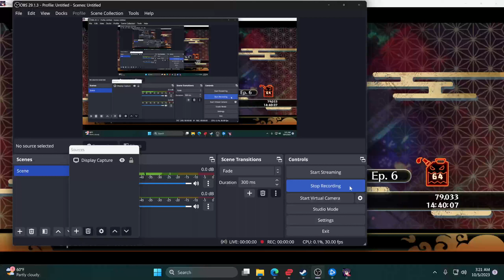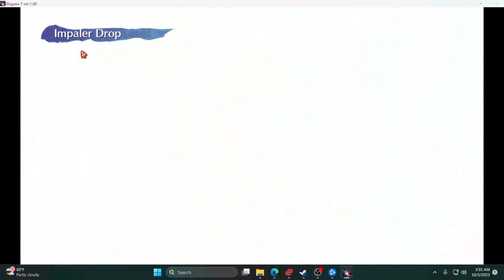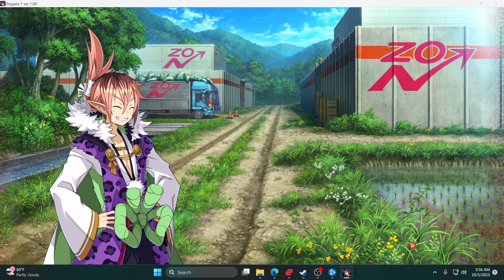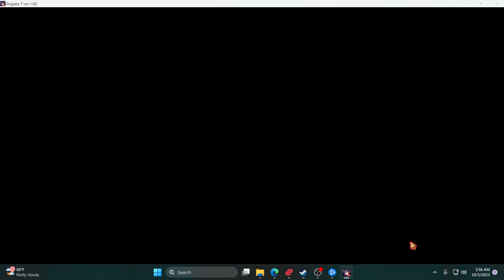disgaea 7 lets play part 15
still wokring on the main story